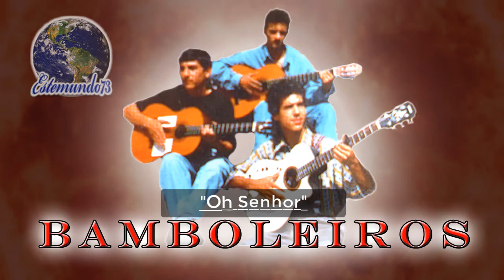Bamboleiros "Ho senhor...Oh Lord" 1992